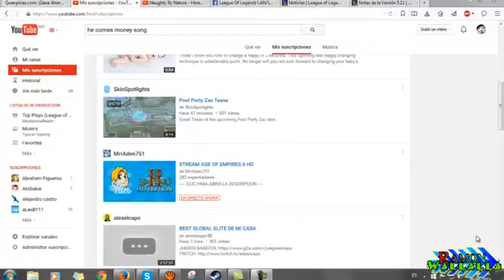Zac Pool Party - mis pezones duros